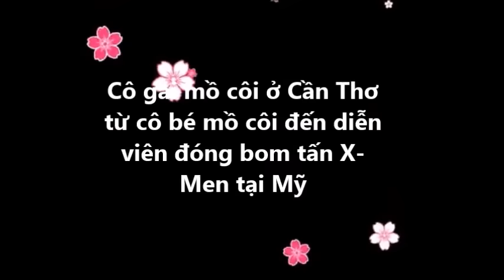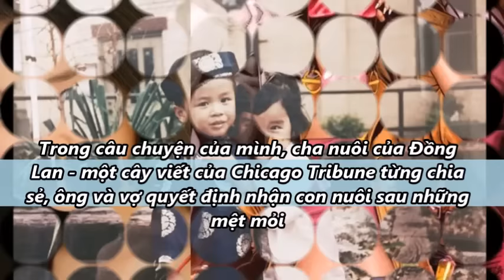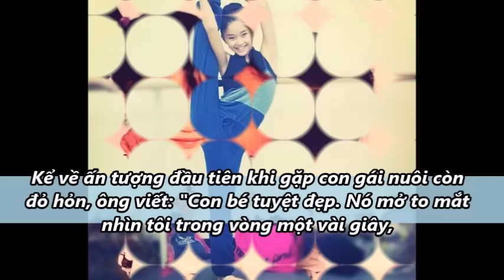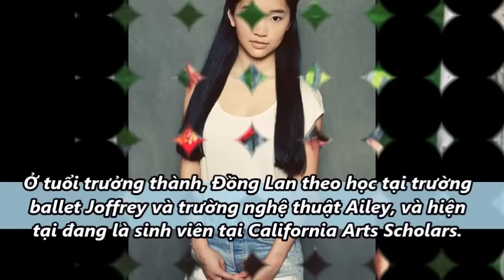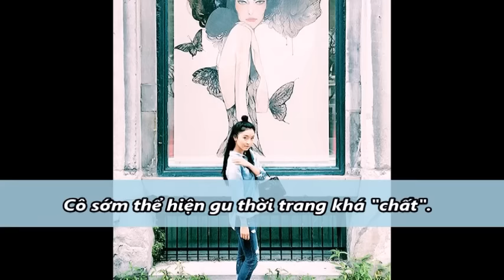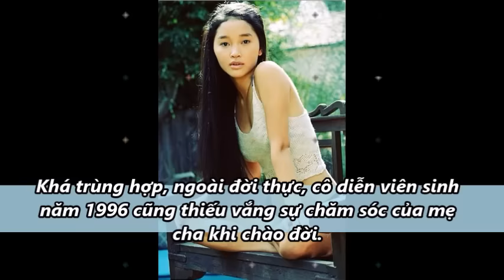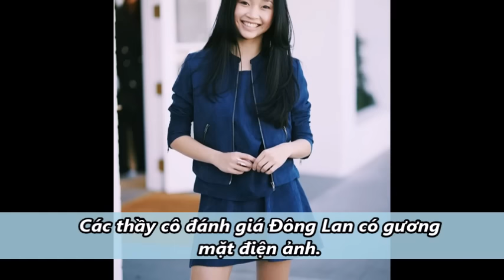Cô gái mồ côi ở Cần Thơ từ cô bé mồ côi đến diễn viên đóng bom tấn X-Men tại Mỹ [Người Nổi Tiếng]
Cô gái mồ côi ở Cần Thơ từ cô bé mồ côi đến diễn viên đóng bom tấn X-Men tại Mỹ [Người Nổi Tiếng]. Tin Mới Người Nổi Tiếng. Là Kênh quy tụ thông tin mới  trong và ngoài nước. Xin hãy bấm nút "Đăng ký" để không bỏ lỡ qua những Video hấp dẫn nhất trên kênh của chúng tôi.